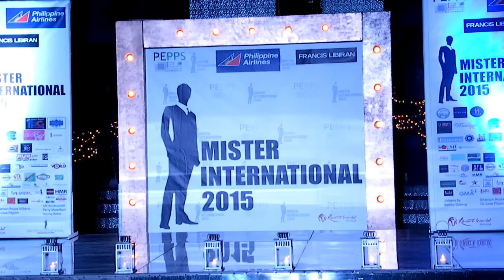Mister International 2015- Press Presentation "Swimwear" Part 1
Video by ZHE for EventsPageants2Critic & Events2images